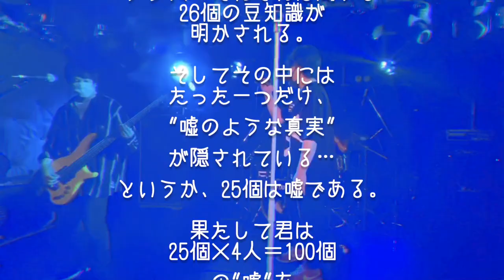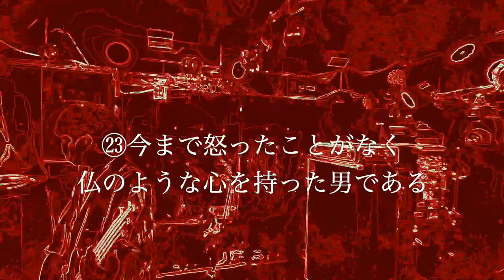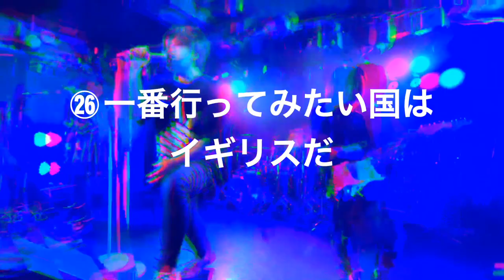Hundred Lies 100個の嘘を見破れ 〜Kiyo 編〜